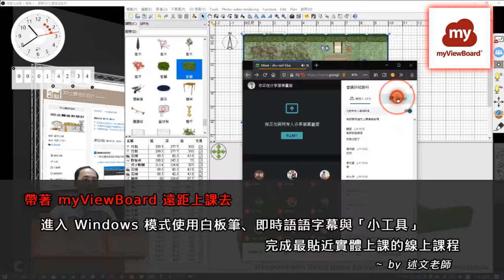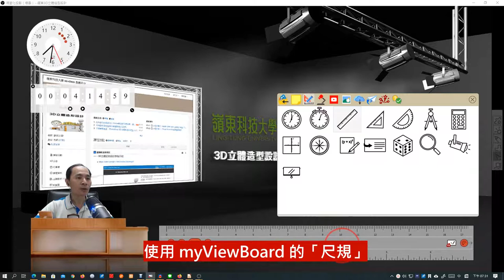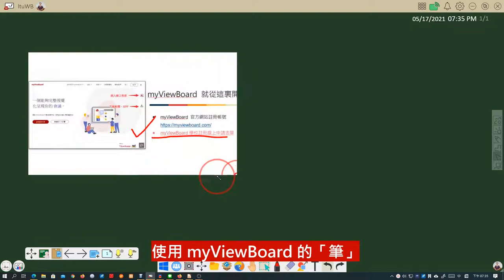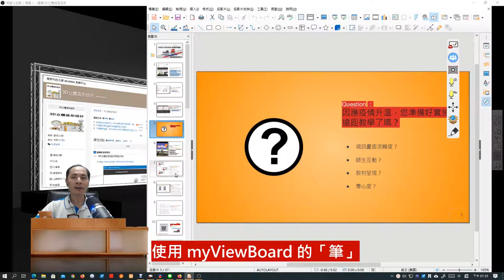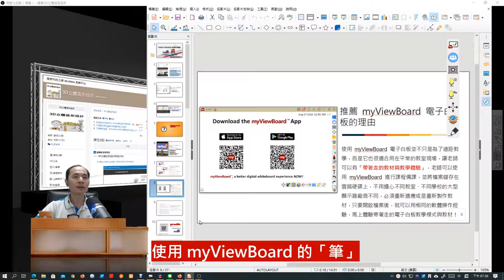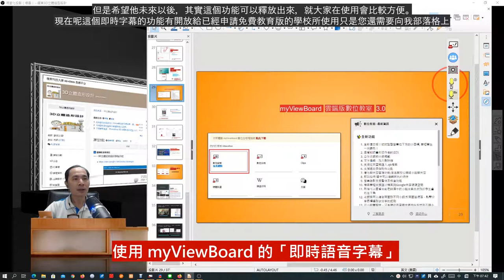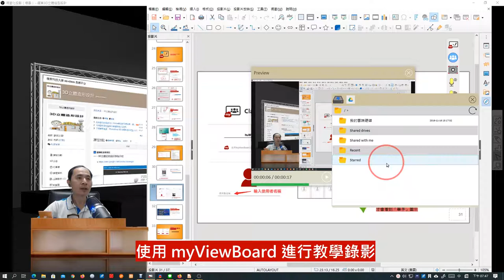帶著 myViewBoard 遠距上課去：進入 Windows 模式使用白板筆、即時語語字幕與「小工具」，完成最貼近實體上課的線上課程！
此影片為「帶著 myViewBoard 遠距上課去：進入 Windows 模式使用白板筆、即時語語字幕與「小工具」，完成最貼近實體上課的線上課程！」文章中的操作影片，更完整的內容請參閱